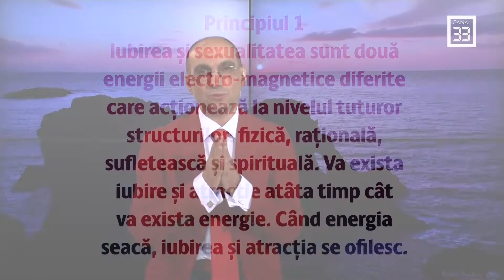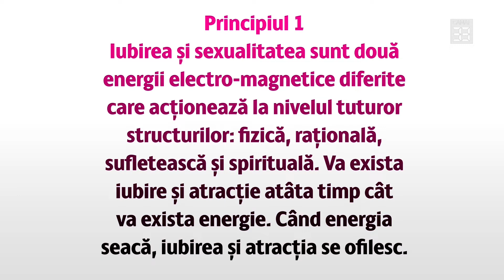Iubirea şi sexualitatea sunt două energii electro-magnetice - Principiul 1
Energia iubirii și sexualității – cum să transformi energetic relația și să lucrezi cu chakrele lor

ȘCOALA LUMINII la Canal 33 cu Alexandru Răducanu